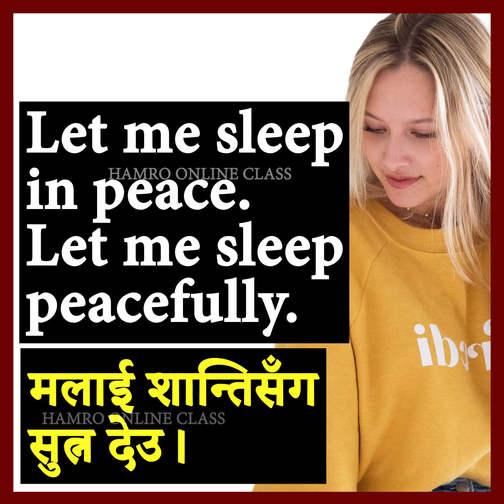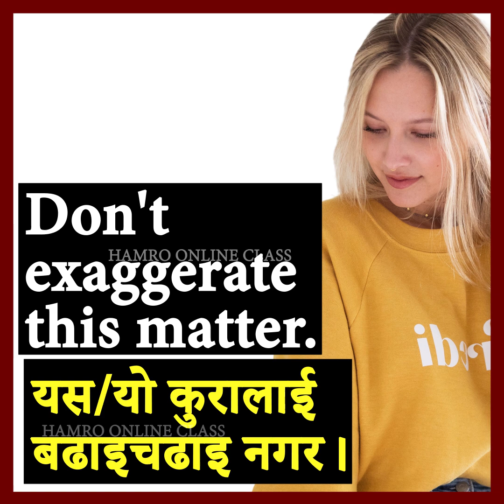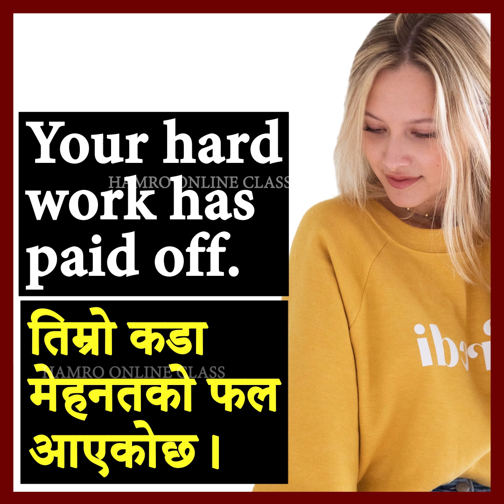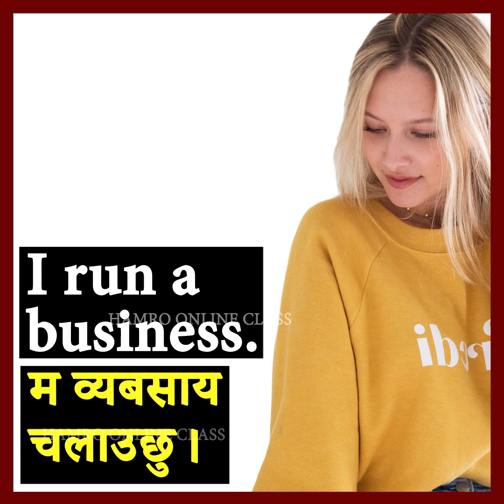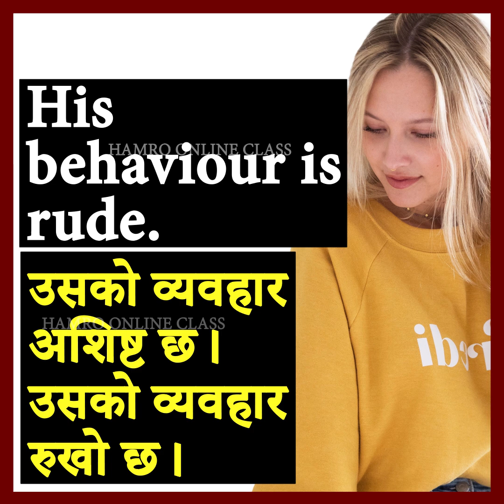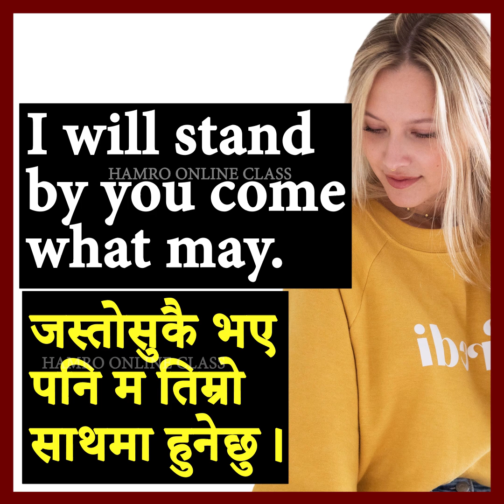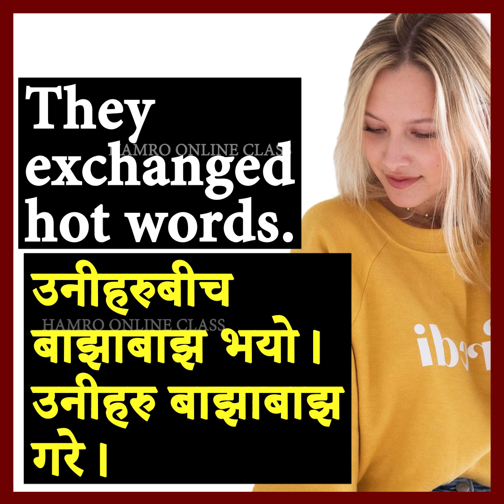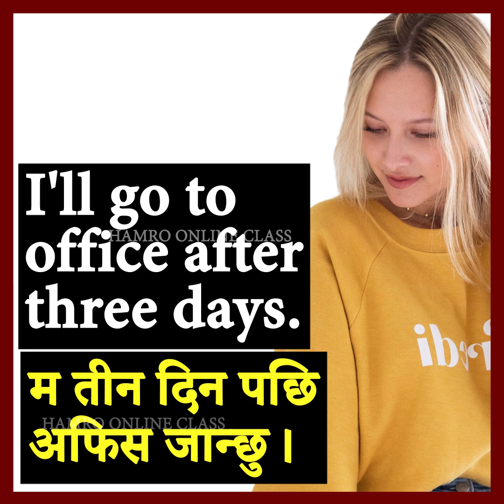Learn English with Hamro English Guru Part 24 | Fluent Speaking Practice | Nepali Sentences | 25 SEP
Hamro English Guru spoken English class part 26
Learn English with Hamro English Guru Part 1 | Fluent English Speaking with Nepali Meanings